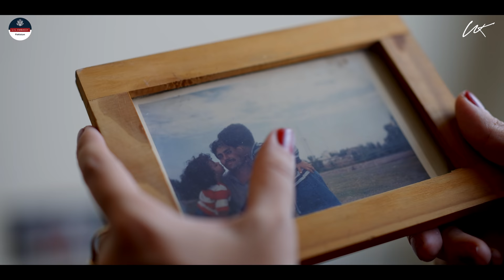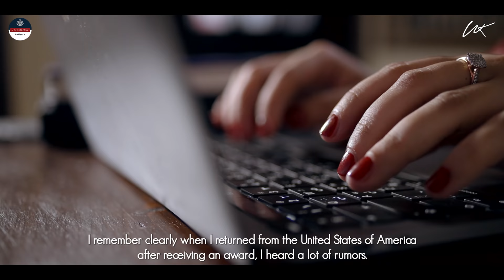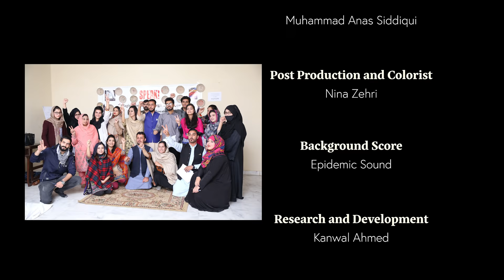Ma Beti | Fighting the good fight, together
A short docu-film I made in collaboration with the US Embassy Pakistan featuring the mother-daughter duo and founders of Da Hawwa Lur - Khurshid Bano and Shawana Shah. Da Hawwa Lur is a non-profit organization which is working to improve the socio-economic and cultural conditions for women and transgender persons in target areas of Khyber Pakhtunkhwa (KP), Pakistan. The film takes us on a journey of the lives of the founders: how the mother broke away from the cycle of oppression against women to build a better life for her family and how together with her daughter they’ve built an unbeatable force to champion the rights of women around them.